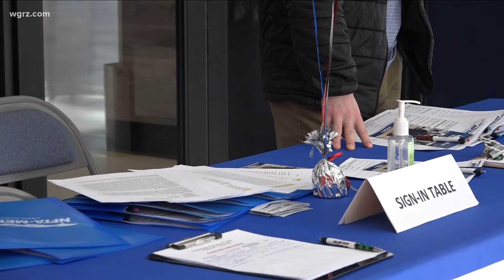NFTA looking to fill open positions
The Niagara Frontier Transportation Authority is short on bus drivers and need help.